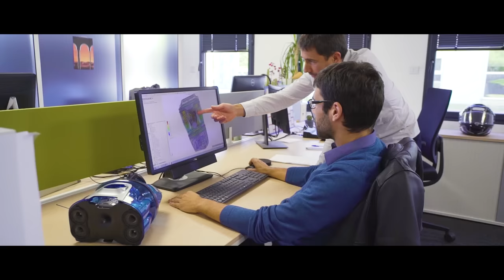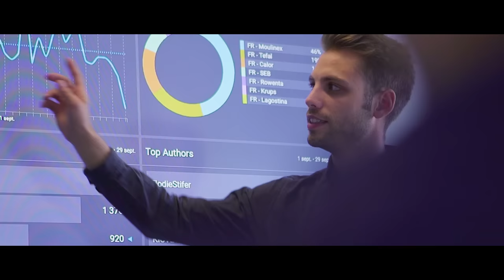CAMPUS SEB : siège mondial du Groupe SEB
Découvrez le CAMPUS SEB, le siège mondial du Groupe SEB, inauguré en juin 2017.